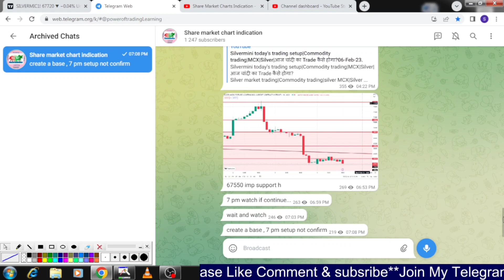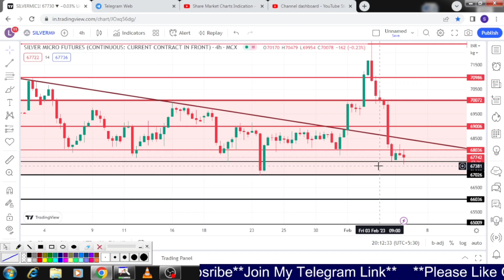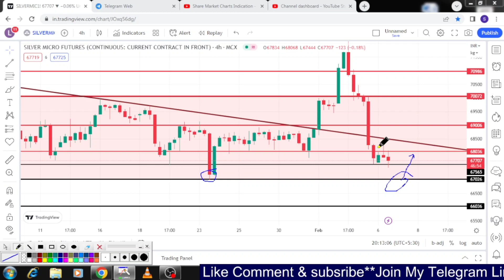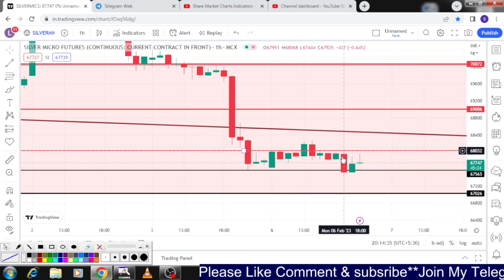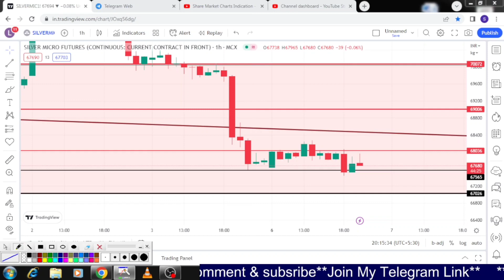Silvermic Live trade|Commodity trading|Support Resistance|Silver|MCX|आज ke चांदी Trade?06-Feb-23